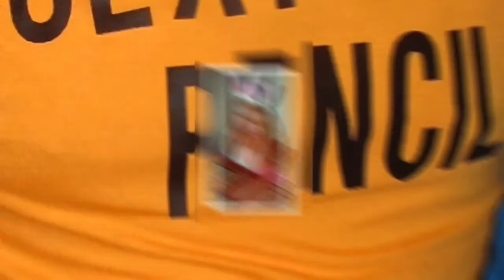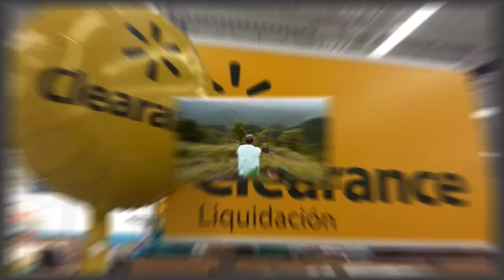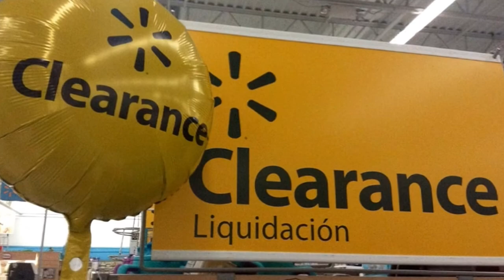Unwritten Rules of Choosing a Halloween Costume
You have a galaxy of choices, so why not make a lazy one?

For more ways to hide your identity for a maximum of one day, see:

Costumes fo' life!

Dartanion London